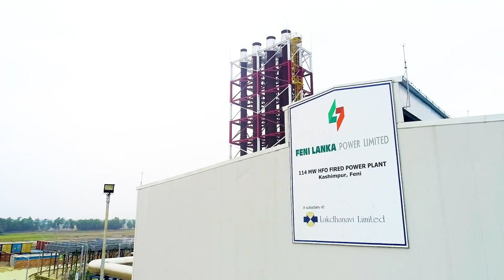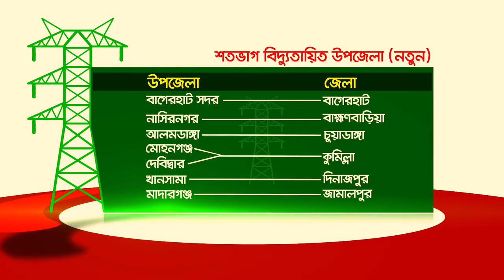বিদ্যুৎ সেক্টরের চমৎকার রিভিউ। Dramatic change in power sector in Bangladesh.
Bangladesh improve in many sectors like socially, Economically, Health sector.The most dramatic improvement happened in power sector.good luck Bangladesh.